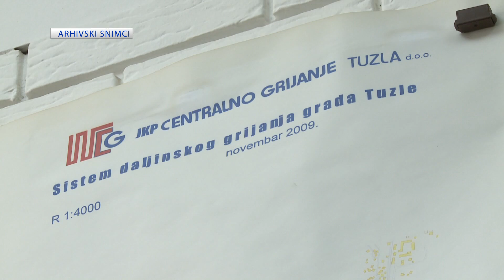Pored povećanja cijene toplotne energije, računi JP "Centralno grijanje" Tuzla neće biti veći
Nedavno je između "Elektroprivrede BiH", kao prodavca, i "Centralnog grijanja" Tuzla, kao kupca, zaključen Ugovor o kupoprodaji toplotne energije za period od januara do aprila tekuće godine. Ugovorom je definisana nova jedinična cijena za isporučenu toplotnu energiju za pomenuti period, uvećana za 2,78 %.

I pored povećanja cijene topIotne energije, računi krajnjih korisnika neće biti uvećani, navode iz JP „Centralno grijanje“ Tuzla, dodajući da je u planu racionalizacija svih troškova poslovanja Društva, a koja neće ugroziti urednu i kvalitetnu isporuku toplotne energije i održavanje sistema.